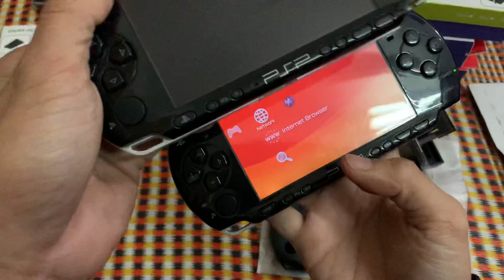phân biệt các đời psp , ưu nhược điểm , cách phân biệt hàng fake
phân biệt psp1000 , phân biệt psp2000 , phân biệt psp3000 , phân biệt pspgo, phân biệt pspeslim

sub kênh của tiến xíu gamestore để xem được nhiều video hơn